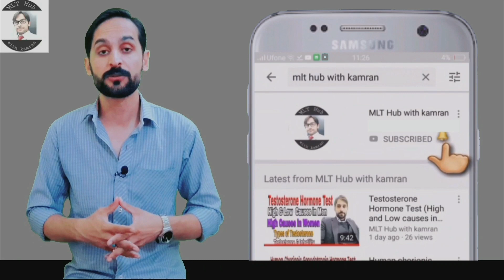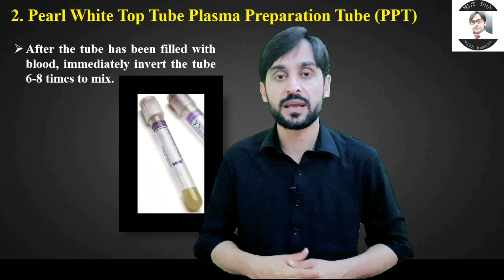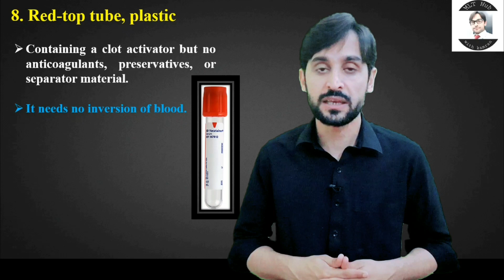In Which Sample Collection Tube Should The Blood Sample Be Mixed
Most blood collection tubes contain an additive that either activates clotting of the blood (clot activator) or stops the blood from clotting (anticoagulant). In this video you will learn about In Which Sample Collection Tube Should the Blood Sample Be Mixed.

Queries solved in this video:
00:00 | Introduction
00:34 | Lavender Top Tube (EDTA)
00:48 | Pearl White Top Tube Plasma Preparation Tube (PPT)
01:04 | Royal Blue Top Tube with EDTA
01:15 | Royal Blue Top Tube without EDTA
01:24 | Yellow-top tube (ACD)
01:35 | Grey Top Tube (Potassium Oxalate/Sodium Fluoride)
01:53 | Gold-top serum separator tube (SST)
02:14 | Red-top tube, plastic
02:37 | Red-top tube, Glass
02:54 | Pink-top tube (EDTA)
03:04 | Light green-top tube (lithium heparin)
03:16 | Dark green-top tube (sodium heparin)
03:24 | Tiger top tube
03:30 | Black Top Tube (Sodium Citrate)